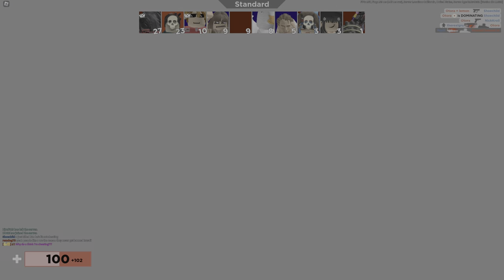Roblox Arsenal Gameplay 4K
arrrrrrrrsenallllllllllllllll